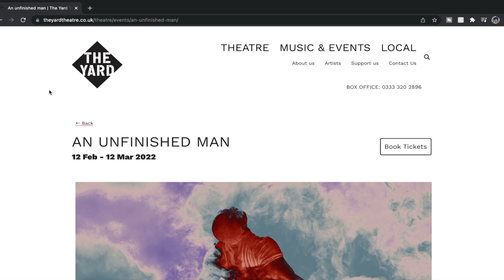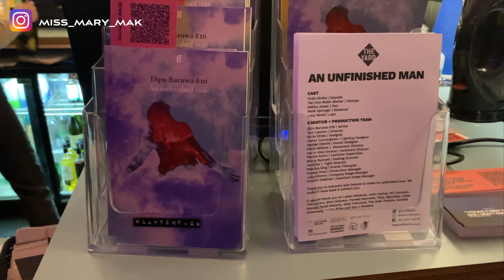MY HUSBAND DOES MY HAIR | PRESS TRIP & REVIEW OF AN UNFINISHED MAN | THE YARD THEATRE |MISS MARY MAK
TRIGGER WARNING: 3:37 - 5:09 - conversations around Depression, Suicide and Mental Health occur in this video, please use the chapters below to skip this dialogue.

In today's video, I visit The Yard Theatre for the first time to watch the play An Unfinished Man, written by Dipo Baruwa-Etti. I sum up the play based on my viewing and give a review of how I found it, alongside what lessons I learnt from it.

I didn't want to give too much away (although it was hard not to so I think I failed 😂) however, in order to fully understand the underlying conversation being had, I believe it is important for you to watch the play yourself. The play will be shown until 12th March and tickets are available via the

We then move on to my husband helping me with my hair, it's the first time he's 'done' my hair and he didn't perform too badly, for me his highest marks go to his delicacy and his quick learning, there's still room for improvement so watch this space as I might bring another video to assess his progress 😄

0:00 - Trailer
0:11 - Introduction
1:13 - Press Trip
1:49 - Play Synopsis
2:18 - Play Summary
3:37 - TRIGGER WARNING - Depression, Mental Health, Suicide
5:09 - My 'An Unfinished Man' Review
5:55 - My Husband Does My Hair
17:19 - Outro

MUSIC

BUSINESS